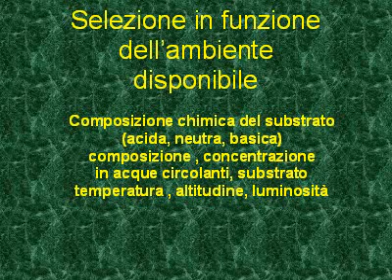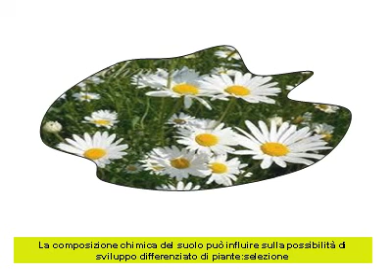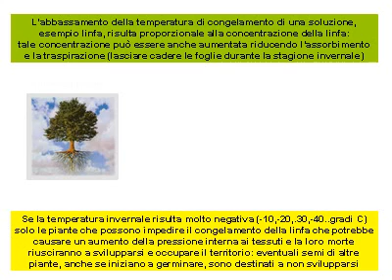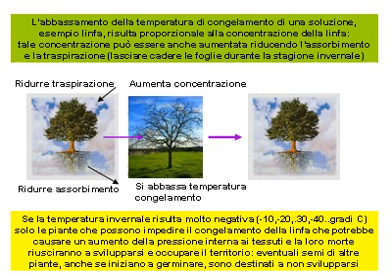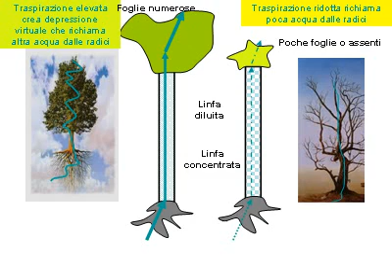ecosuolo.avi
animazione con powerpoint per descrivere a livello di scuola elementare
rapporti tra ambiente ed esseri viventi (es.piante)
video.avi da E.M.Converter